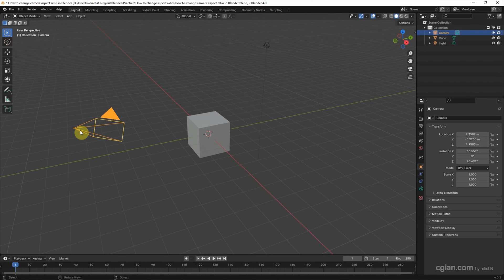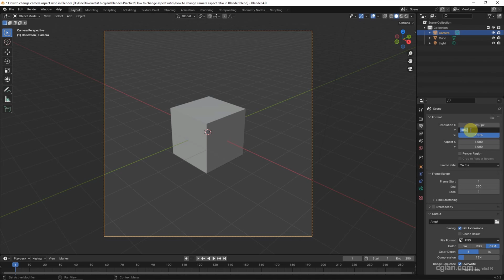Blender change camera aspect ratio and camera view size resolution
Blender tutorial shows how to change camera aspect ratio (camera view size) for rendering uses. In this video, we will use the default camera and set this as render camera view. If we want to change the camera view size, we can go to Output Properties to set the resolution. After adjusting the resolution, we can see different kind of aspect ratio, like as 16:9 (Landscape) , 1:1 (Square), 9:16 (Portrait). These steps are easy to follow for Blender beginners, hope this helps.

Timestamp
0:00 Intro – How to change aspect ratio
0:13 Set Camera for render view
0:27 Output Properties
0:35 Presets for Output
0:52 Change Camera Aspect Ratio to 16:9 ; 1:1 : 9:16